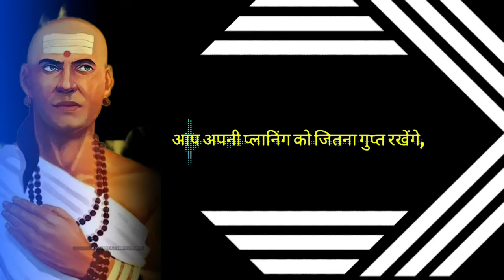motivation आचार्य चाणक्य की नीति